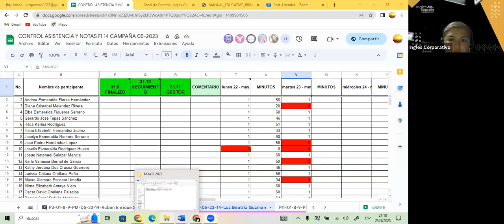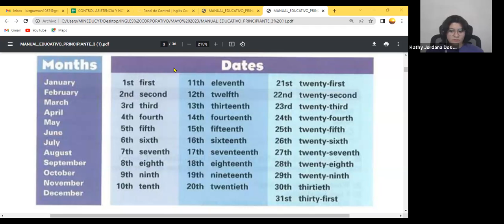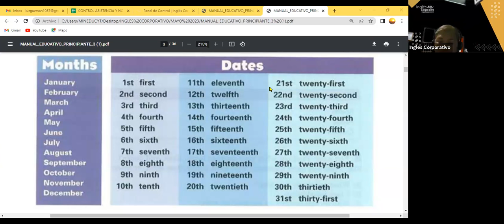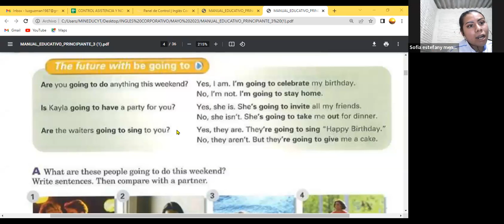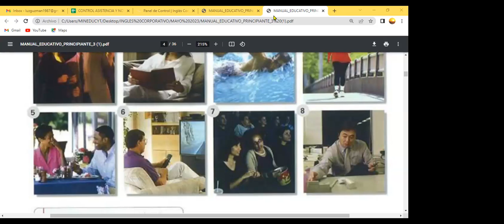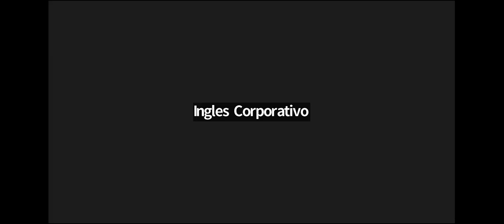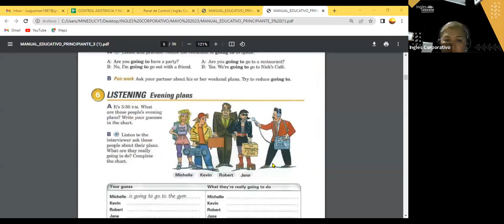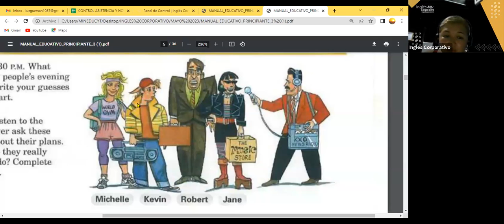SESION 2- 23-05-23- FI-REGAL-20 GUZMAN- GOING TO P3